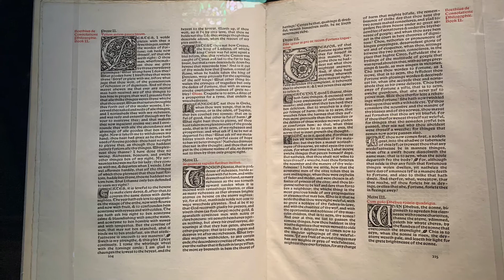The Charles Hosmer Morse Museum of American Art Louis Comfort Tiffany exhibition part13 Winter Park